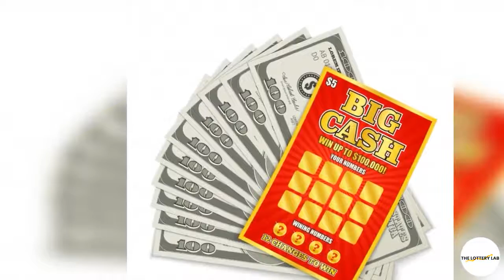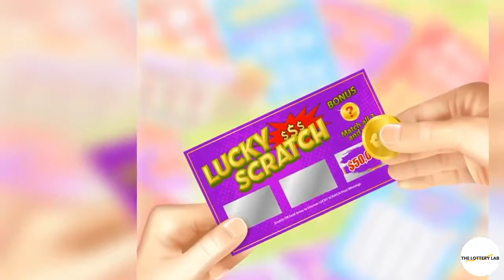What Are the Next Drawing Dates of your Favorite Games USA | The Lottery Lab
Which lotteries offer you the best odds of winning? What are the next drawing dates of your favorite games? What prize amounts the lotteries offer? What tools will assist your next win? Dive in The Lottery Lab and know everything about your favorite lotteries.

We also cover games like pick 3, play 3, daily 3, Pick 3, Play 4, cash 3, Play 4, Daily 4